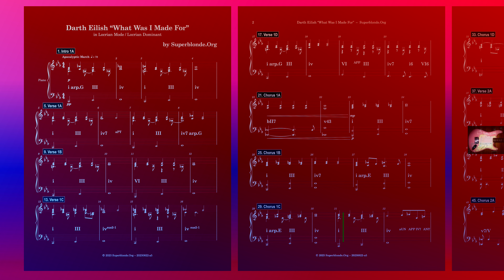"What Was I Made For?" (Barbie Undead), Part 3/3. Piano, Locrian Dominant Mode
"What Was I Made For?" (Barbie Soundtrack), in Locrian Mode / Locrian Dominant harmony, tempo of Apocalyptic March q=78.  Architecting music by variation. Includes harmonic analysis (Roman Numeral analysis) of Functional music theory from Fundamental Bass (* even though Fundamental Bass music theory is near useless). Composing variations is a good method for studying songs. Modal modulation adds tension to music.  I wrote this as a fun exercise.

Sheet music available by request.